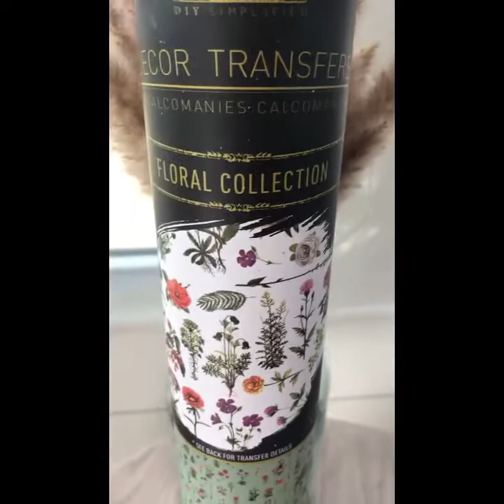How to transform an ordinary lamp shade into a designer replicator. Ballard's Designer DUPE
If you are crafty, you can create this beautiful lampshade with just a few items.  Painted with Dixie Belle Fluff Chalk Mineral Paint, added a .
few floral transfers from ReDesign with Prima, and sealed with Dixie Belle Topcoat in Satin.
Tools used are available at PaintTransferDesign.com
Lampshade
Paint in desired color:  used Fluff Chalk Paint by Dixie Belle
Floral Collection Transfer by ReDesign with Prima
Sealed with Dixie Belle Satin Topcoat
Spone Applicator
Dixie Belle Brushed
Base of Lamp was painted with Sea Glass Chalk Paint by Dixie Belle